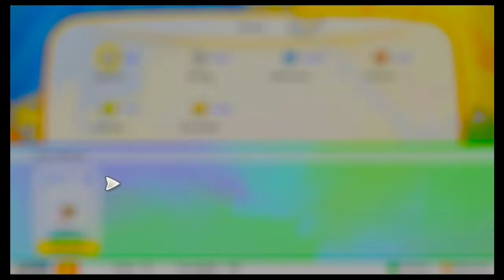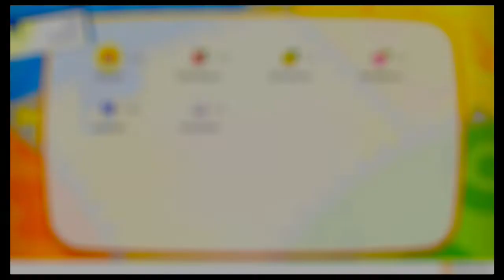Bob schafft das nicht und wird von Evoli dezimiert: Pokemon Lets Go Evoli #9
BOOOOB DER MEISTER, JO WIR SCHAFFEN DAS!

Unterstützt mich gerne mit einem Like oder Abo und checkt meine Kollegen aus.